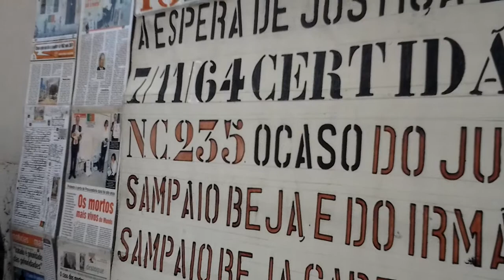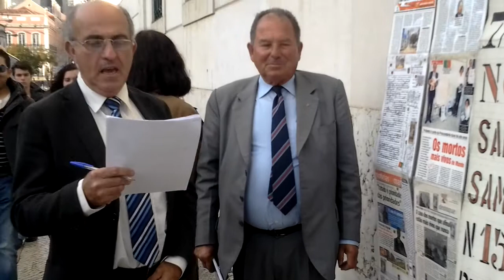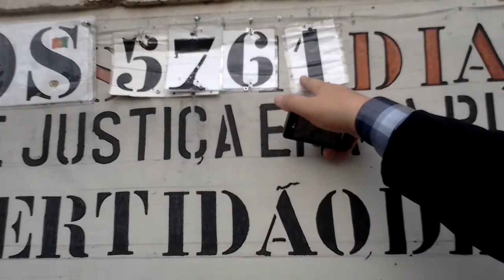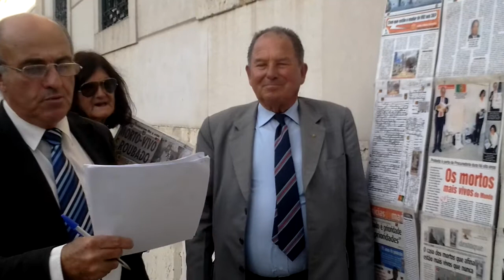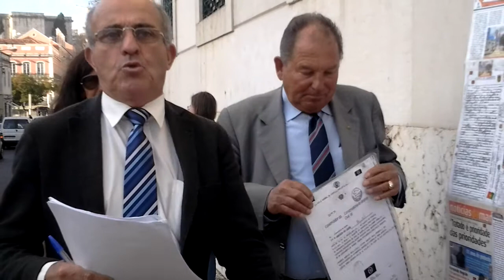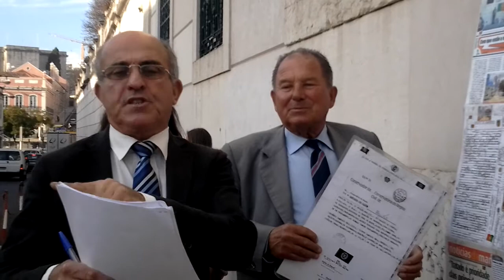Coelho Ressuscita Homem Morto e Roubado por Juiz